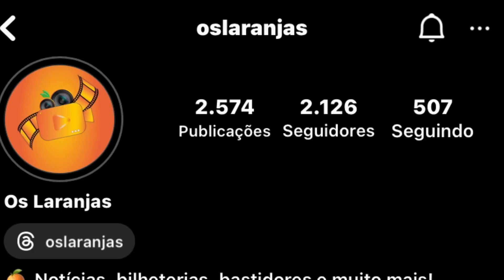Nefarious / Crítica sem spoiler!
Crítica sem spoiler do mais novo filme de terror: Nefarious .

Notícias, sorteios e reviews de filmes e séries, você confere tudo isso na nossa página no Instagram : @oslaranjas